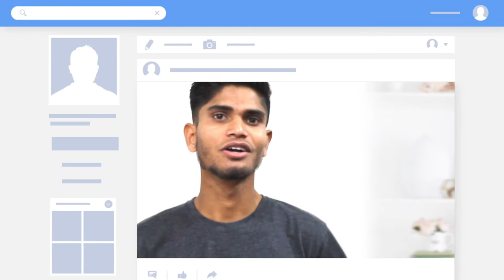Tense কাকে বলে কত প্রকার ও কি কি ? 🍎 What is Tense ? *Tense kake bole *,koto prokar |English grammar